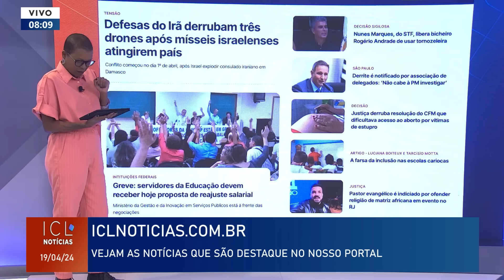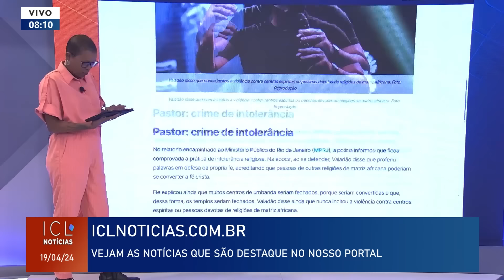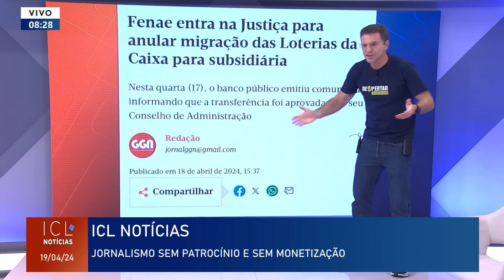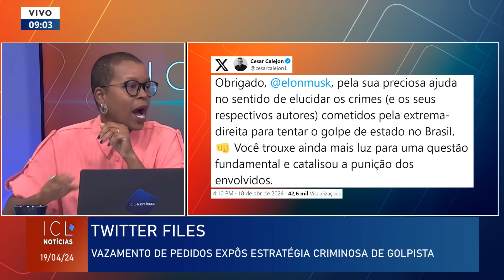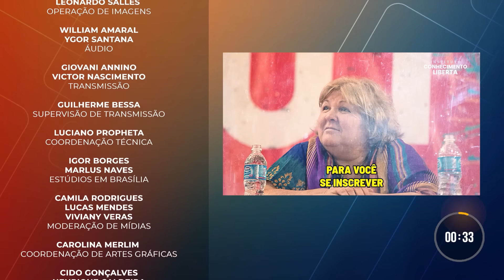ICL NOTÍCIAS - 19/04/24 - O HISTÓRICO DE DECISÕES FAVORÁVEIS QUE ROGÉRIO ANDRADE COLECIONA NO STF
STF desmente versão de deputados americanos sobre pedidos sigilosos do ministro Alexandre de Moraes.